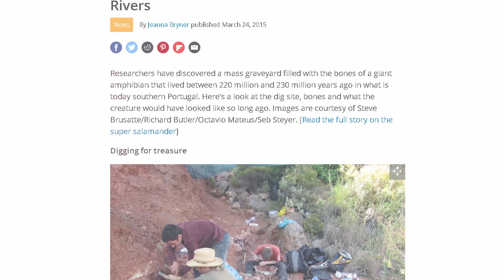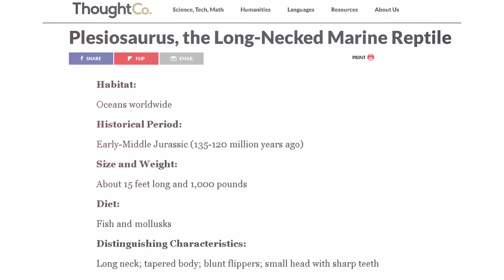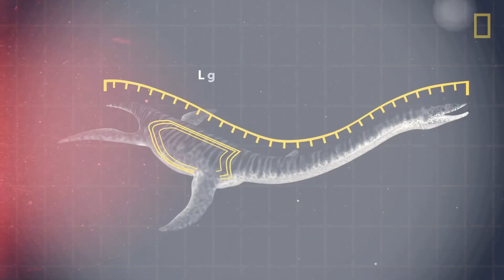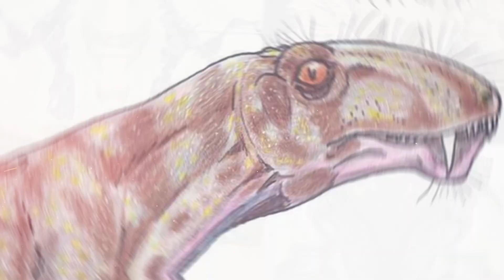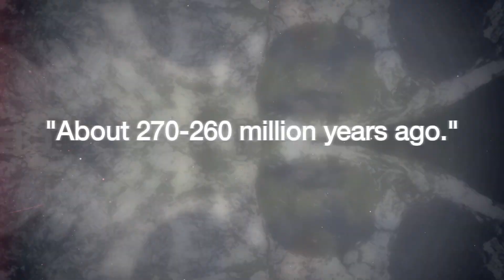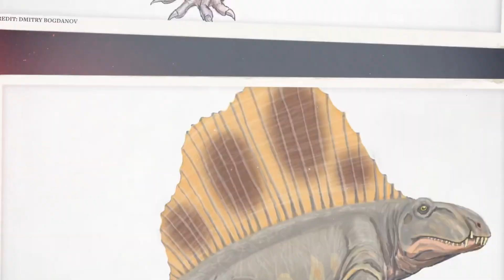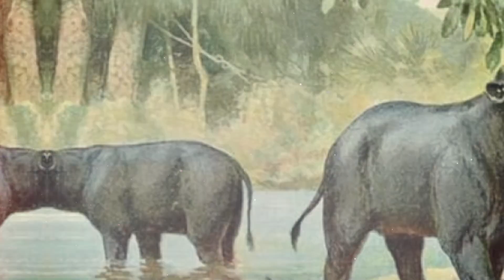Amazing creatures on Earth before Dinosaurs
Long time before the dinosaurs ruled the Earth, there were some amazing creatures that called this planet home. There were bizarre-looking amphibians that looked like giant salamanders with heads the size of footballs, fierce predators with razor-sharp teeth that prowled the land and sea, and enormhdious reptiles with long necks and powerful jaws that swam through the oceans.

From giant amphibians with skulls the size of small cars to predators armed with razor-sharp teeth, these creatures ruled the planet for millions of years before their eventual death. Come back in time with me, to a world that was both familiar and yet completely alien, as we together explore the incredible diversity of life that flourished before the age of the dinosaurs.